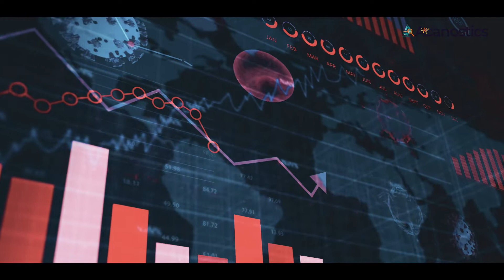Biostatistics Solutions - Biostatistics for Healthcare Professionals and Students| Acanostics.com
Acanostics Biosatistics team will help researchers all over the world with Biostatistics and other analysis of their data.

We will develop algorithms perfectly suiting your needs and analyse your data with modern algorithms and all statistical software you need.

✅  Our service includes (but is not limited to):

👉analysis and visualization of data (data science)
👉biostatistics
👉pairwise analyses and regression tasks
👉all softwares required
👉source codes and coaching included when required

In case you have collected data (tabular data/clinical data, imaging, histology, genomics data), we are able to provide you with the best solution to analyze the data and publish the results. In combination with our research support service we are also able to help you write the results and publish them in high-impact journals.

Video Title: Biostatistics Solutions  - Biostatistics for Healthcare Professionals and Students

✅  About Acanostics:

Acanostics is a publication support and research service for students and healthcare professionals. We provide support in study planning, sample size calculations, grant proposals, biostatistics tasks, AI-based algorithms for research purposes and many more.

We also help students with their thesis and provide them with statistical coaching. For researchers we offer a journal finder service to find the most suitable journals for your research papers. In addition, we help researchers during the peer-review process and prepare power-point presentations for congresses including the speech text.

Our team is also able to provide you with high quality medical illustrations, diagrams and an English editing service from native speakers to polish your research work!